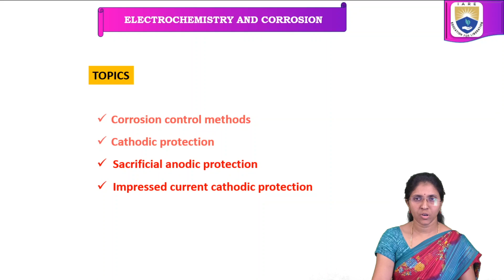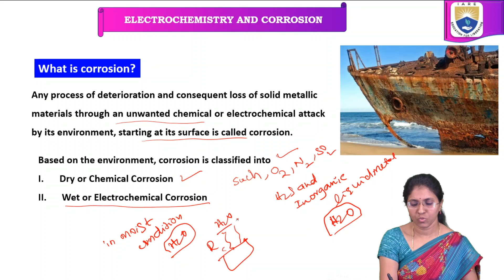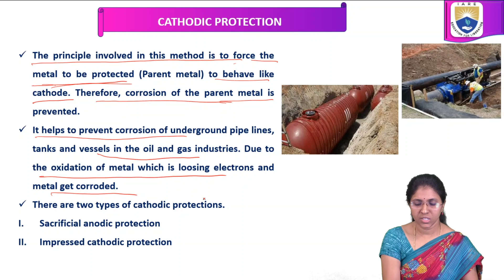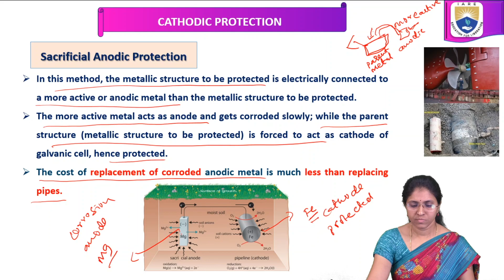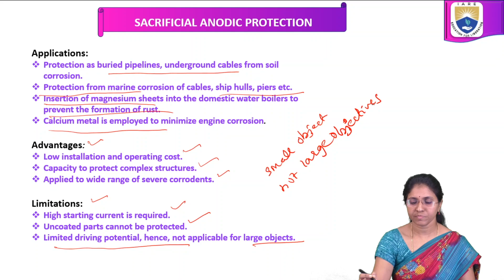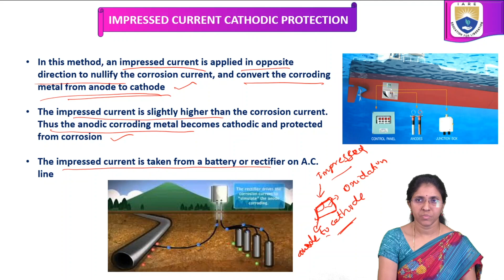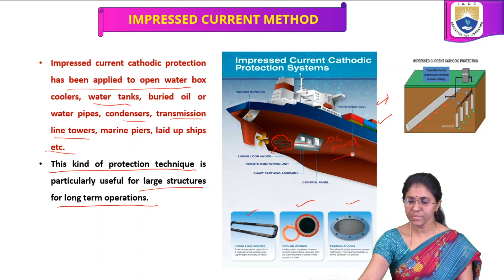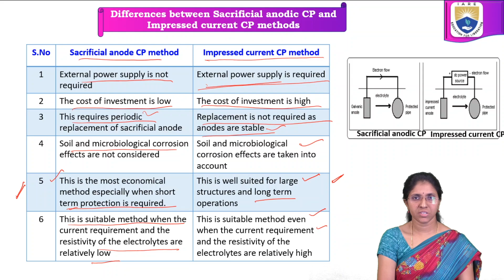Corrosion Control Methods by Dr. P Soumya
Corrosion Control Methods by Dr. P Soumya | IARE

Telangana, India.